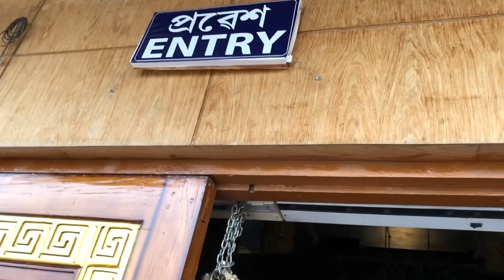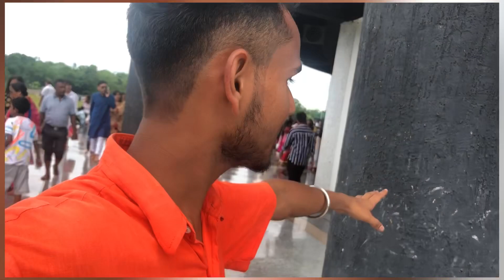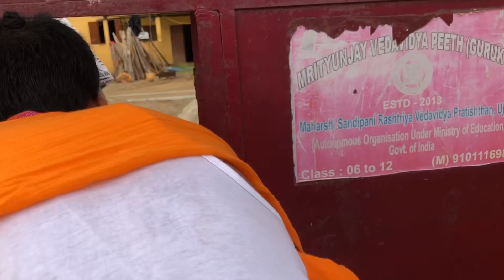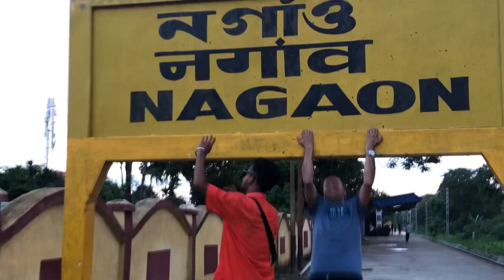Ep 2 .Maha Mrityunjay World biggest shiva lingam 🕉️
Jay gorkha🙏
I this video you will get to see world biggest shiva lingam it is located in Assam in Nagaon .

The name name of this temple is maha Mrityunjay

Jay gorkha jay hind🇮🇳